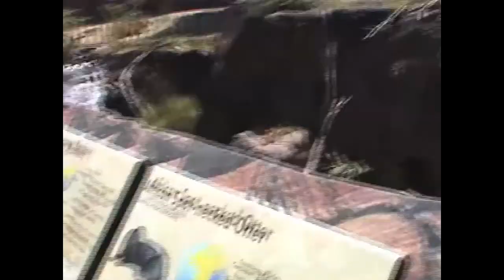2005.06.19 San Diego Zoo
We visited the San Diego Zoo while on vacation in California in the summer of 2005. The trip to the zoo was on June 19, 2005.